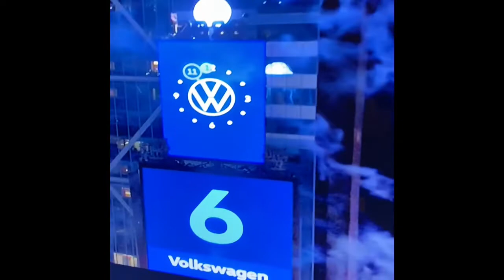Happy New Year 2020 from Aslanyan Family